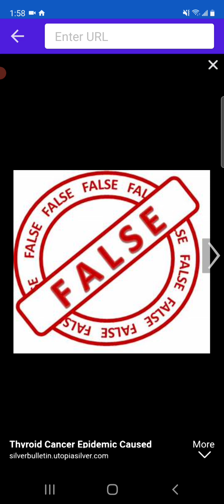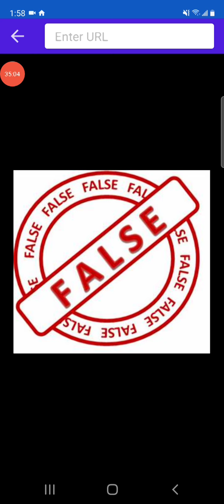alot of people are getting a rude awakening a wake up call from karma a thousand 10×times worseback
knowing the people are being treated unfair who keeps running there mouths trying to get you in trouble by cussing problems with others on  Purpose to run people through the drit and there reputation through the mud and can't be mad at people for understanding a minapulateive people's Attentions straight up and can't be hurting people just for fun because people are getting there asses kicked by karma exposed of alot of dirty work of people who are just right down Evil who as no heart or understanding of people's feelings to the choices of others fucked up doing curl hate mean heartless it will be sent back the people who stand there ground is getting a blessing and a happy outcome and freedom from ignorant people who dose not know how to stop be careful what you wish for you just mite getting then don't know what to do when it comes back on you ten fold you get what you put in and people get what they deserve